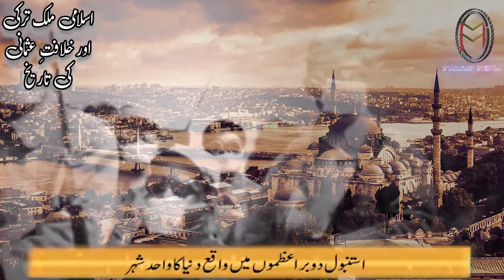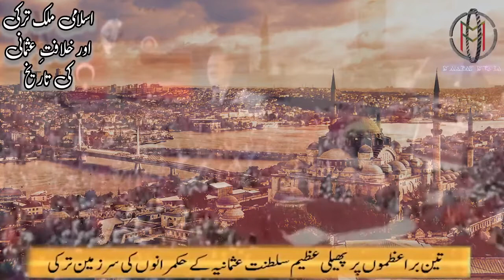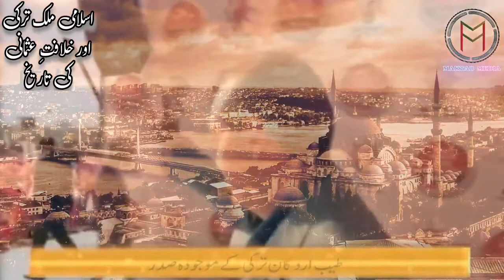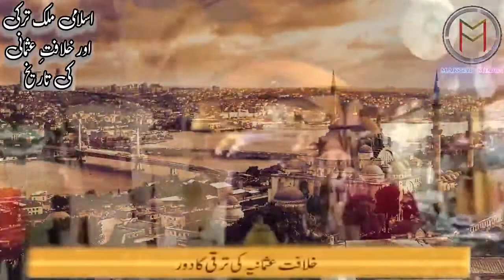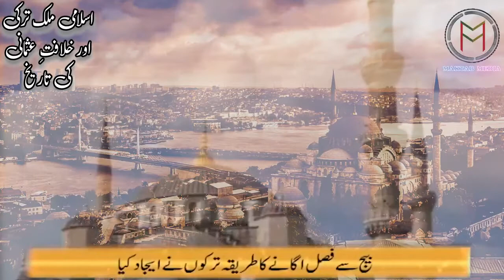Turkey History | Khilafat Usmania | Ottoman Empire | Best Islamic Documentary Urdu Hindi 2020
In this video history of turkey was discussed. How Khilafat Usmania come and history ottoman empire in turkey. Turkey is Islamic Country
History of (Ottoman Empire & Turkey) ...Urdu / Hindi

Islamic Knowledge
Islamic History